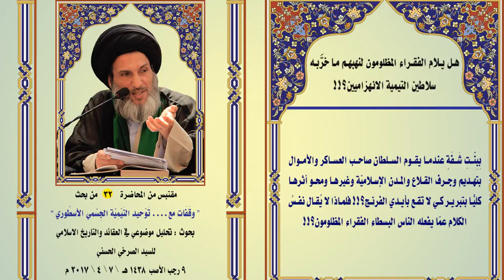هل يلام الفقراء المظلومون لنهبهم ما خرَّبه سلاطين التيمية الانهزاميين؟!!